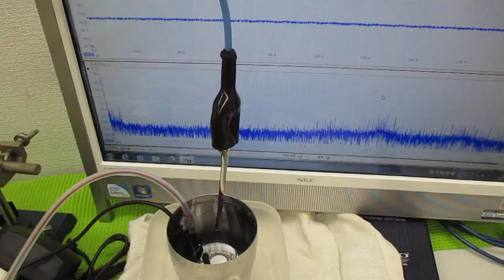メガヘルツの超音波洗浄技術 ultrasonic-labo